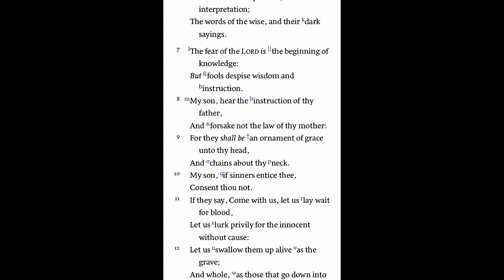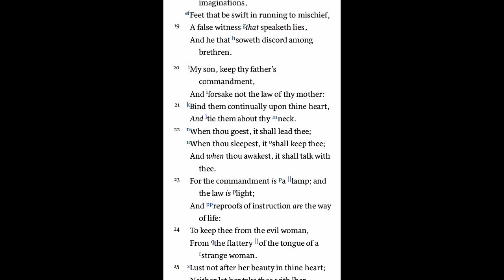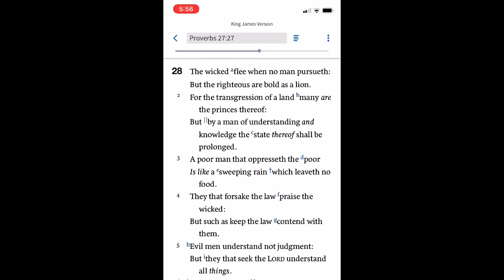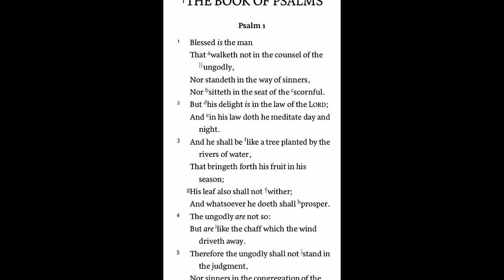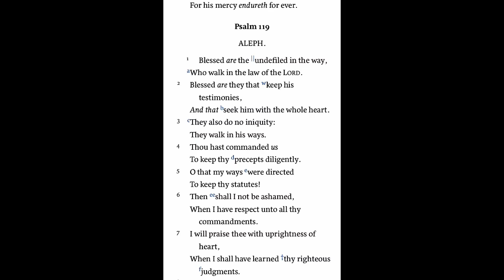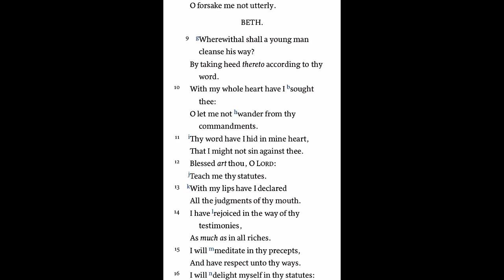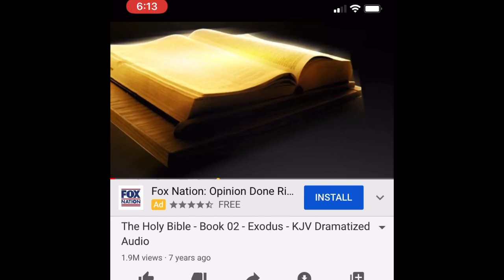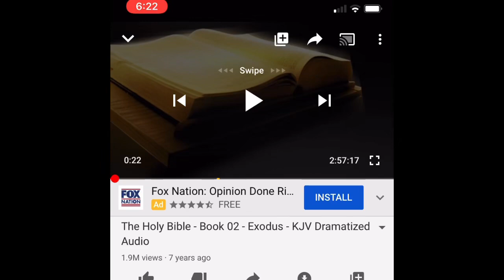Locker No. 1 | Study the KJV BIBLE via AUDIO/STREAM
Listening to the scriptures via audio/stream is a great way to learn the scriptures. Plug in your headphones and be spiritually nourished. Pacroseeno shares some practical information that may sharpen your sword with little effort!